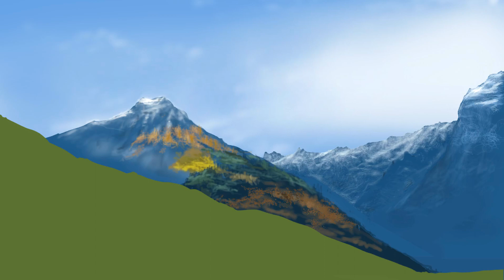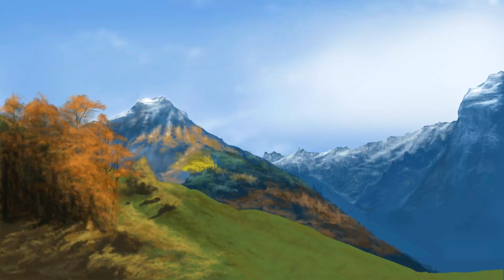Snowscape in Switzerland , 스위스 설경과 낙엽수 그리기 / 프로크리에이트 풍경화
Snowscape in Switzerland, 스위스 설경과 낙엽수를 그려보았습니다 / 프로크리에이트앱을 이용한 풍경화
 Snowscape in Switzerland , landscape painting using the Procreate Appe.

                                                                               Thank you ~ JUAN💕
Hear I use Procreate, Ipad Pro 2021, 12.9", Apple Pencil 2

1. 브러시 : 소프트, 미디엄브러시,  레드우드, 레인포레스트, 스크립트, 6b연필, olender,
                  스튜디오 펜(나뭇가지)   결정 브러시( 낙엽수, 수풀)  Glimmer 브러시(나무음영),,,,

2. 레이어 효과 : 가우시안 흐림, 추가, 오버레이(햇빛), 빛 산란, 흔들림 효과
                          알파채널 잠금, 클리핑마스크,,,